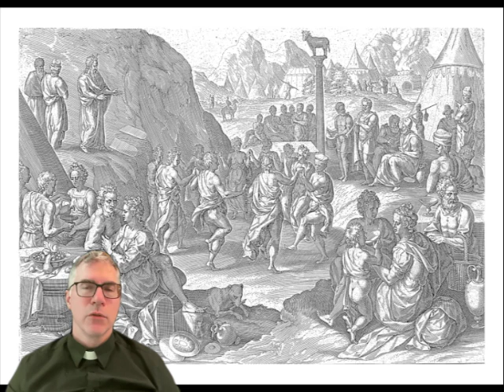2. Exodus: 11. Modification of the Mosaic Law SD 480p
The Mosaic Law is modified, and a new set of Ten Commandments are made after Moses comes down with the first set of Ten Commandments and is shocked upon seeing his people drinking, eating and “playing” around a golden calf. This golden calf was likely a depiction of the Egyptian God Apis, which the Egyptians portrayed as a bull calf.  The depiction of an animal known for its sexual virility and power in gold, explains Pitre, is indicative of the people’s excessive love for money, power, and pleasure. The three-fold temptation the Israelites fell into of being overly possessive, overly desirous for sensual pleasure, and, out of pride, wanting to be powerful were the same temptations that Adam and Eve gave into, and Jesus resisted in his forty days and nights in the Judean desert. Only Jesus emerged from these temptations unscathed.  Moses responds to the Israelites falling into adulterous idolatry by breaking the Ten Commandments apart, grinding the golden calf into powder, mixing the golden powder with water and then commanding the Israelites to drink this concoction (Exodus 32:20).